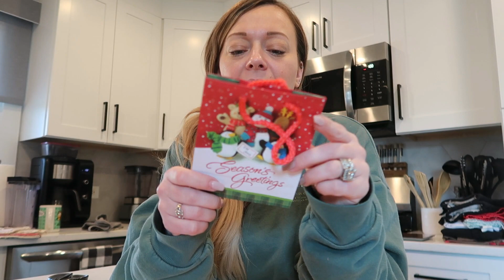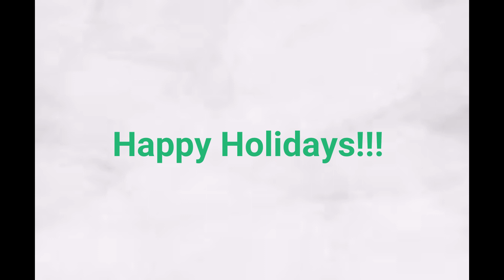Vlogmas 2023 / Day 15 / Last Day of Dance Before the Holidays!!!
Welcome to CRAZY MOM LIFE! Just vlogs on our everyday life! Give this video a big thumbs up if you like it and want to see more of these types! We would love to have you as part of our YouTube family!